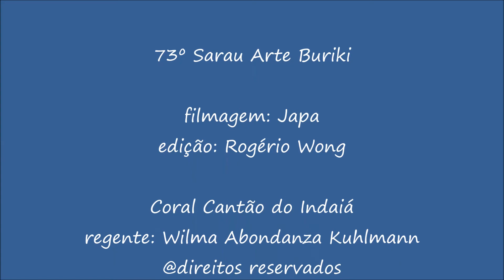73º Sarau Arte Buriki - Coral Cantão do Indaiá (19ª parte)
Não esqueça de assinar o canal, deixar algum comentário e acionar as notificações "aquele sininho rsrsrs"

73º Sarau Arte Buriki, 19ª parte, realizado em Novembro de 2019, pelos munícipes de Bertioga e convidad@s, desde 2012 estimula a cultura propondo encontros mensais com a apresentação de diversas linguagens artísticas e em parceria da Diretoria de Cultura do município de Bertioga